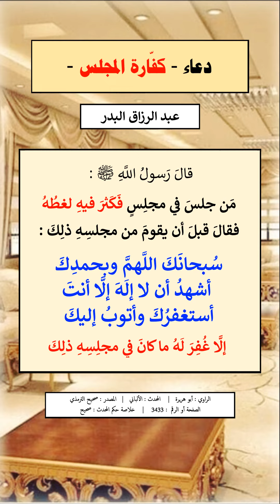دعاء كفارة المجلس و فائدة عظيمة أنصح بسماعها ۞ الشيخ عبد الرزاق البدر